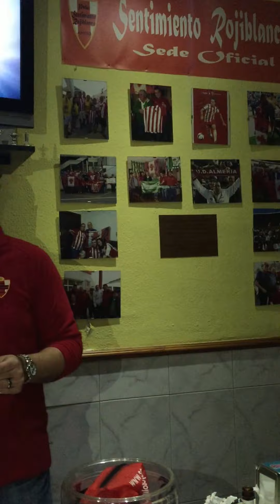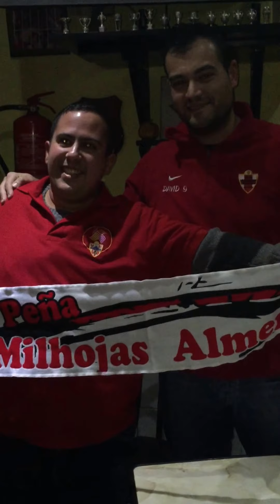ANIVERSARIO DE LA PEÑA "SENTIMIENTO ROJIBLANCO"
David Madrid, Presidente de la Peña Sentimiento Rojiblanco, peña oficial de la Unión Deportiva Almería dando su discurso de agradecimiento a los socios en la celebración del primer aniversario de la nueva sede de la Peña.